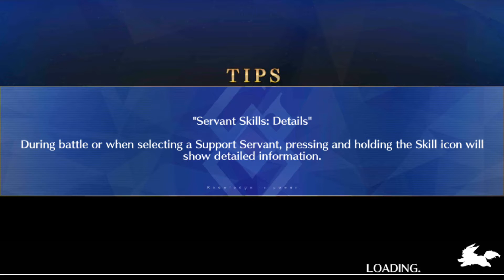FGO | Agartha Memorial Quest: Vs. Columbus & Megalos [3rd Anniversary]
My attempt at the Agartha Memorial Quest during FGO's 3rd Anniversary.